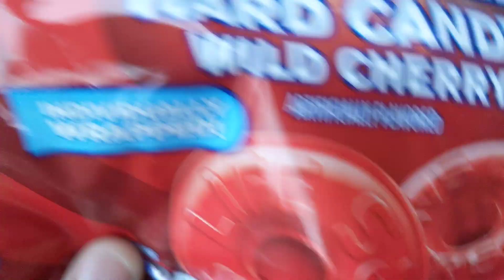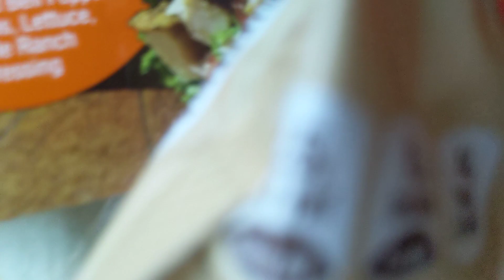December 24, 2021